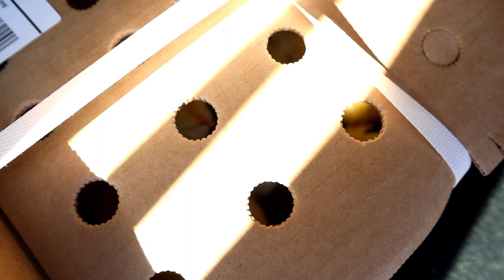We Picked Up 100 Chicks from the Post Office!